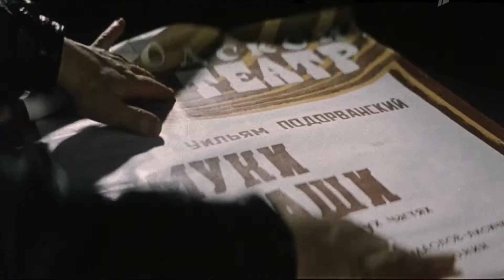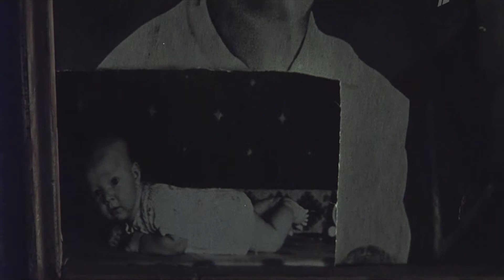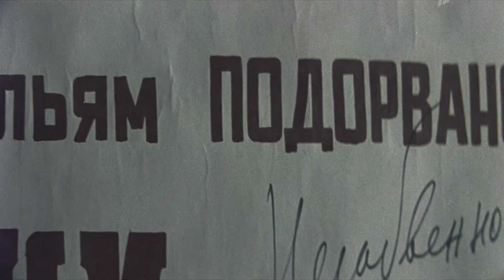Если можешь, прости...[1984г.] FHD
ЛУЧШЕ КАЧЕСТВА НЕТ! Еслиможешьпрости Если можешь, прости \ В подарок к сорокалетию Яков получает от председателя колхоза путевку на курорт. Его отправляют в отпуск силой, в надежде на то, что он сумеет наконец устроить свою личную жизнь.